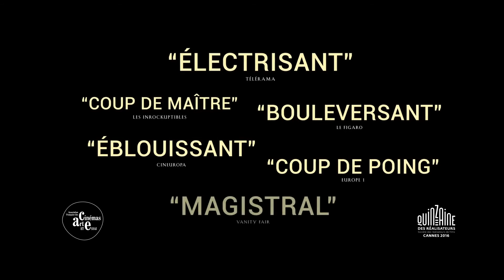Divines - Trailer (FR)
A film by Houda Benyamina, 2016, France/Qatar, 106'
IN FRENCH CINEMAS AUG 31 // COMING SOON TO NETFLIX

In a ghetto near Paris where drugs and religion reign supreme, Dounia is hungry for her share of power and success. Enlisting the help of her best friend, Maimouna, she decides to follow the footsteps of a respected dealer. When Dounia meets a young sensuous dancer, her life takes a surprising turn.